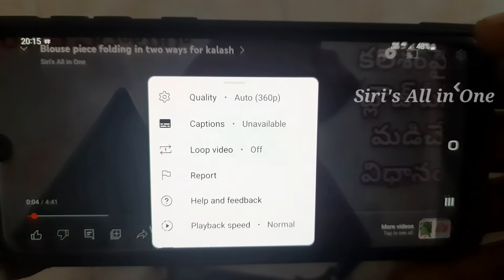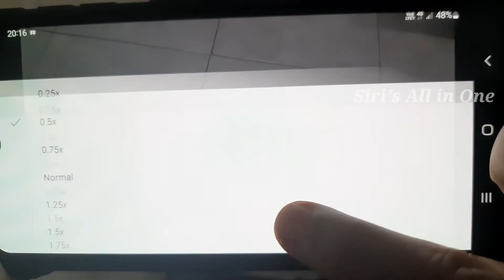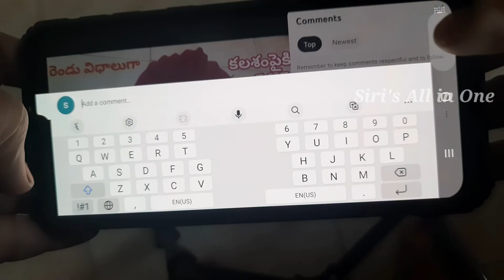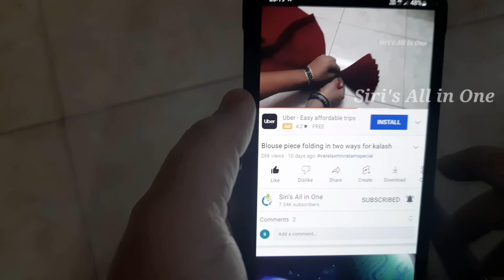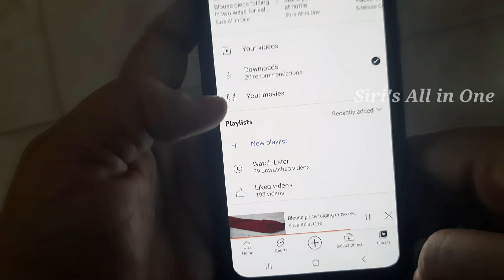Settings in youtube while watching videos